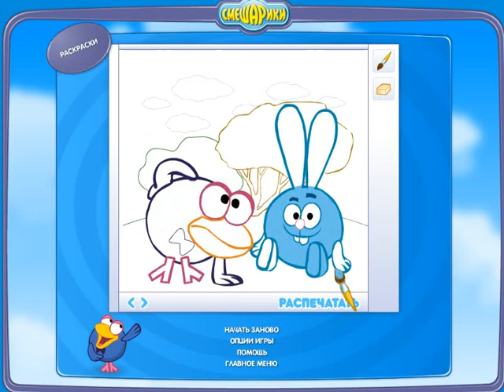Смешарики Раскраски #1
Развивающий мультик  Смешарики  Раскраски